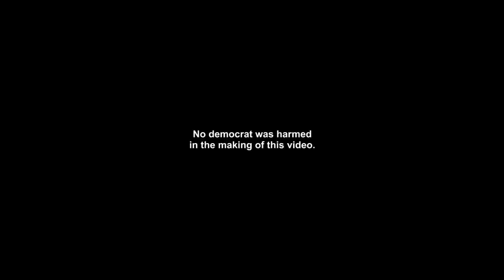The moment when we all realized Kelly Loeffler is just a sell out RINO.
For more of The News Junkie’s Cartoons